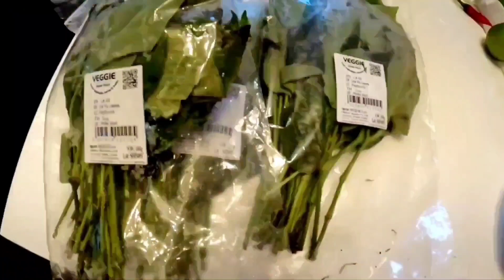Cách làm Chả Lá Lốt chiên với Lò Chiên Không Dầu/ Chả thơm ngon không ngấm Dầu không ngấm mỡ ...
Cách làm Chả Lá Lốt chiên với Lò Chiên Không Dầu/ Chả thơm ngon không ngấm Dầu không ngấm mỡ ...Đơn giản,  nhanh chóng cho ra bữa ăn thật ngon miệng cho Gia Đình mình vào cuối tuần nha 🌺👌 Cô, Chú, Anh Chị em và các Bạn 👌👌
🌺 Rất mong cả nhà cùng làm thử món ăn yêu thích cho gia đình mình nha , hãy cho mình biết được thành quả của các bạn dưới phần bình luận nha cả nhà..Thanh Hà luôn chân thành cảm ơn sự đồng hành của các bạn đến với Thanh Hà ..